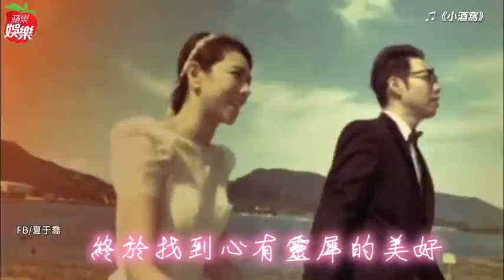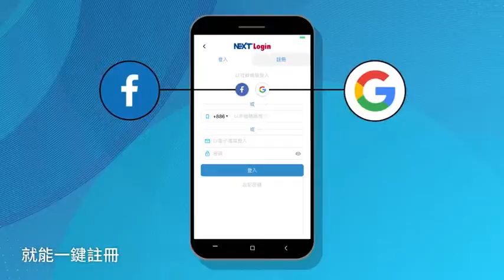就這任沒看過！ 夏于喬選安鈞璨忌日前一天嫁「他會很安心」| 蘋果娛樂 | 蘋果新聞網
34歲的夏于喬5月31日宣布和43歲導演林書宇登記結婚，當了10天「林太太」的她，今天現身時滿是幸福笑容，她坦言當對方求婚時自己的確大受驚嚇，「我20幾歲時很想結婚，但年紀越大、越不覺得結婚是必要的，所以當時沒有立刻給他答案，所以我一邊感動得哭了，一邊問他你確定嗎？你有想清楚嗎？」夏于喬坦言現階段兩人狀況很舒服，很怕婚後會有改變，說實話她很害怕，幸好林書宇給她很大的力量，讓她有勇氣攜手步入人生下個階段，至於婚禮和蜜月，小倆口都還沒空規劃。